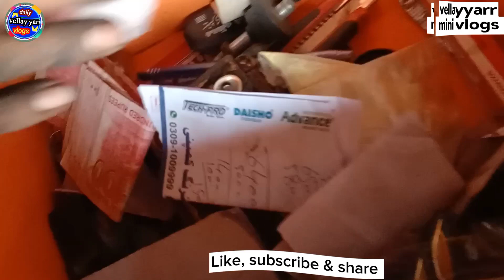mere 👦 shat ik hi masla 🥲 ha .....🤔🤔🥰🔥/vlog no 451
{/ Information Of In This video / ⬇️}

is vlog main mere shat ik hi masla ha jis par Sab mar Ty ha .

! {My Request ⬇️} !

👉👉👉👉 Please Note 👈👈👈👈

{Contact on Instagram account🤙🤙✅⬇️}

7.Youtube shorts Id { }
8.2nd Channel YouTube { }

  🔥🔥🔥🔥💓💓💓💓√√√√•••{May You live long All friends} •••.√√√√🔥🔥🔥🔥💓💓💓💓

This is a funny video, there is nothing wrong in this video, these are all our own people, these are all my team members, these are all professional actors, we are not hurting anyone in this video, our team. All members are children. It's all about the fun.

Allah Hafiz All my YouTube friends